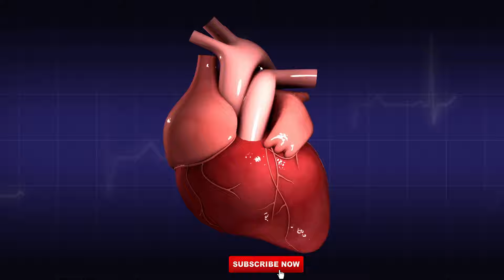Oats Kya Hota Hai | Oats Khane Ke Fayde | ओट्स के फायदे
Namaste Doston is video me ham aapko oats ke fayde ke bare men batane wale hai.

नमस्ते दोस्तों इस विडियो में हम आपको ओट्स खाने के फायदे और ओट्स कैसे बनता है इसके बारे में बात करने वाले है ।